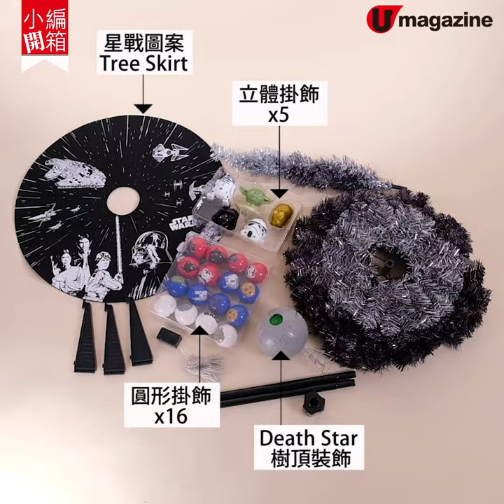Star Wars限量銀黑聖誕樹 立體掛飾/死星樹頂裝飾/星戰配樂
《星球大戰》電影第九部曲 12 月上映，周邊產品陸續出爐，Francfranc 率先推出 Star Wars 主題聖誕樹，趁今日係 Force Friday 就為大家獨家開箱！1.5 米高，備有 21 件立體及圓形掛飾、死星樹頂裝飾之外，仲會播放兩首經典電影配樂，星戰迷家中必備，May the force be with you！

【info】
Star Wars Christmas Tree 星球大戰特別版聖誕樹
售價：$1,780
網上預購日期：10 月 11 日(限量 20 套)
公開發售：11 月 1 日
全方位緊貼《U Magazine》社交平台